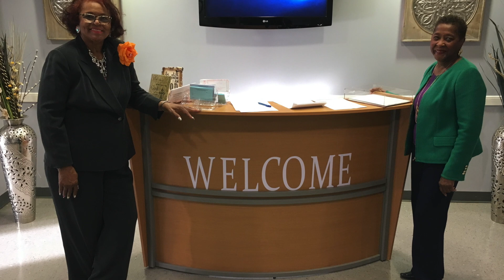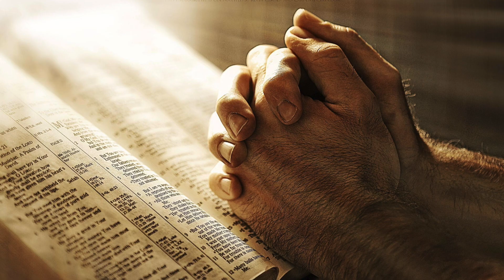Sunday Evening Bible Study - August 15, 2021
"The Boulevard of The Blessed"
Genesis 12:1-3